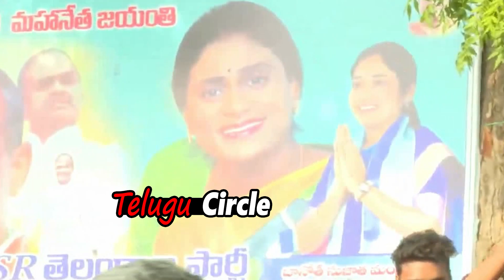జగన్ అన్న కోసం YS షర్మిల🤙🤙YS Sharmila Stepped In To AP Politics To Support Ys Jagan In 2024 | TC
Watch జగన్ అన్న కోసం YS షర్మిల🤙🤙YS Sharmila Stepped In To AP Politics To Support Ys Jagan In 2024